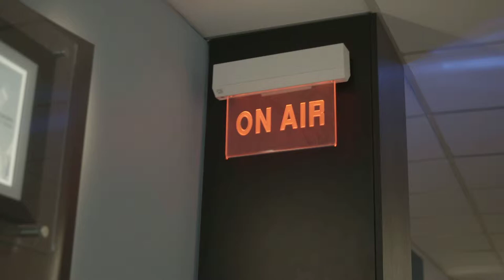Radio Humber- Philys